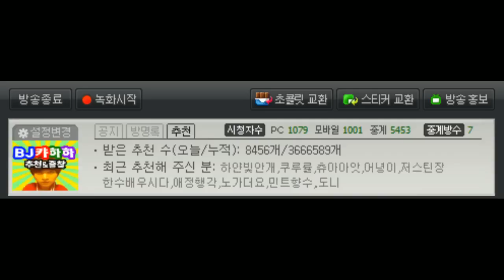[캬하하] 마스터로 떨어져서 예능하면서 양학하기^^ ( League of Legends Master Sivir )